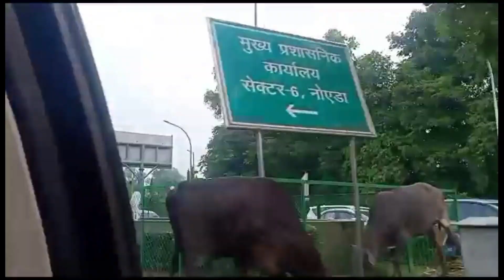Birthday Party Mei Kiye Bhaut Mje@saranshsharmavlogs